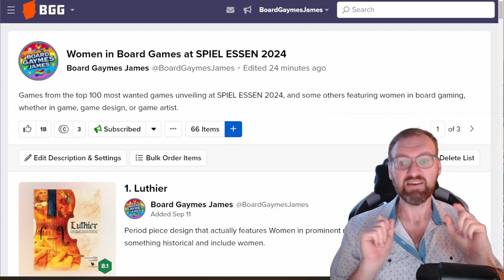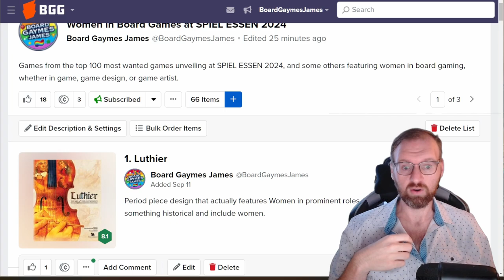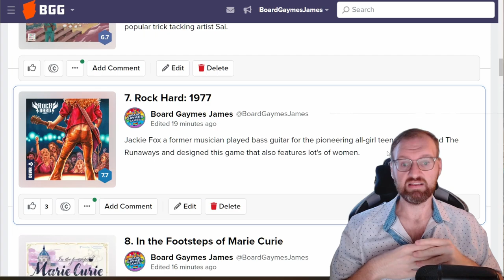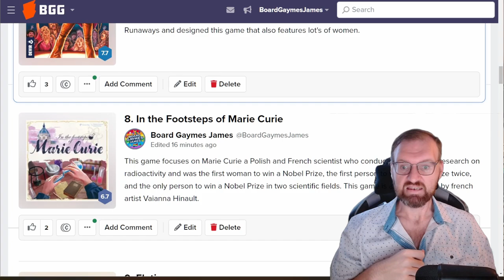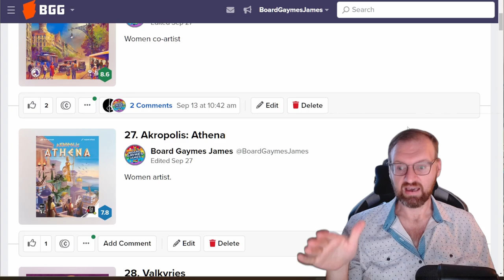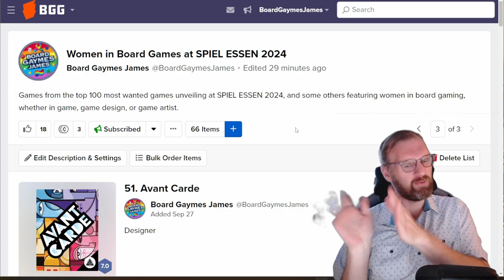Top 10 Board Games featuring Women at Essen Spiel 2024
Support your women in design, illustration and games helping to bring more equality featuring Women prominently in their board games this year at SPIEL Essen 2024!

P.S. I think I found out the audio problem for my next geek list video sorry about all the clipping!

Timestamps
00:00 Intro
00:28 Luthier Board Game
01:05 Ada's Dream Board Game
01:30 Courtisans Board Game
01:43 Forever Home Board Game
01:59 Agent Avenue Board Game
02:15 Minecart Town Board Game
02:42 Rock Hard: 1977 Board Game
02:57 In the Footstep of Marie Curie Board Game
03:36 Flatiron Board Game
04:01 Undergrove Board Game